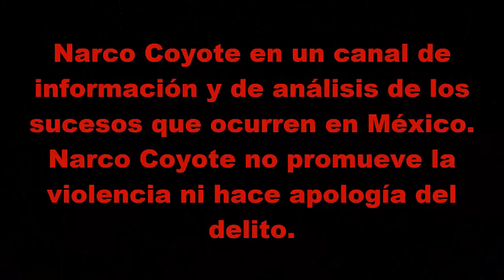Se registro balacera en SLP